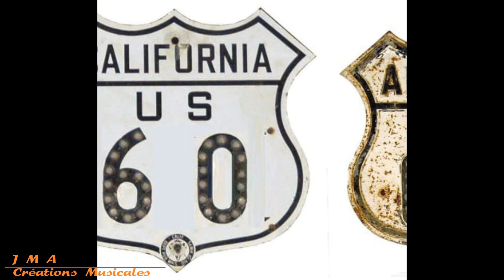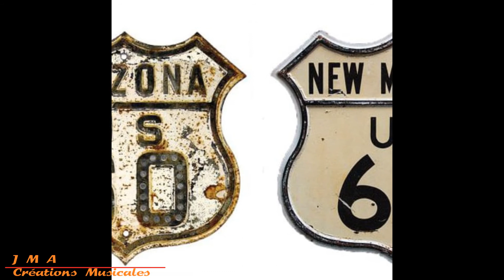Route 60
Rock spécial Dumé the First..